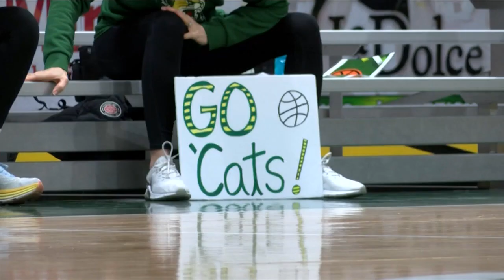Wildcats advance to semifinals with 51-48 win over Warriors